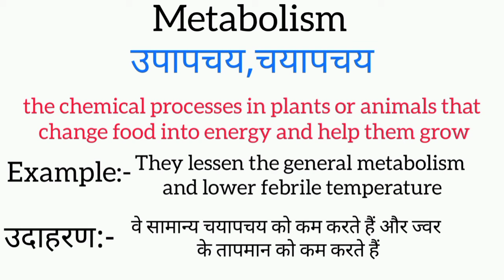Metabolism meaning in hindi || metabolism ka matlab kya hota hai || word meaning english to hindi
metabolism meaning in hindi
metabolism ka matlab kya hota hai
english to hindi
word meaning
what is metabolism
metabolism का हिंदी अर्थ